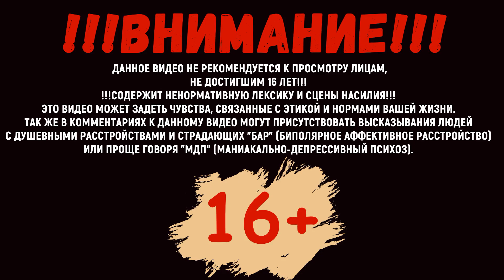Прохождение Fallout 76 #2 Сервер не отвечает (PS4).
Fallout 76 #2 Сервер не отвечает.
Наш герой выйдя на поверхность находит C.A.M.P смотрительницы, сообщение оставленное ей говорит о том, что ее необходимо отыскать в ближнем городе. Пробираясь через пустошь мы встретим "горелых" и диких радиоактивных собак. Так же соберем кучу бесполезного мусора и напьемся радиоактивной воды.